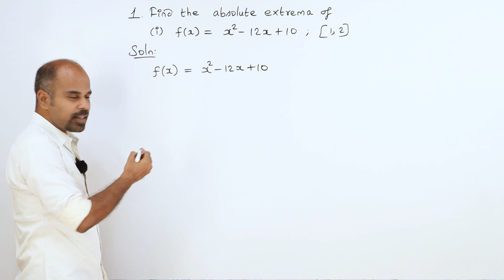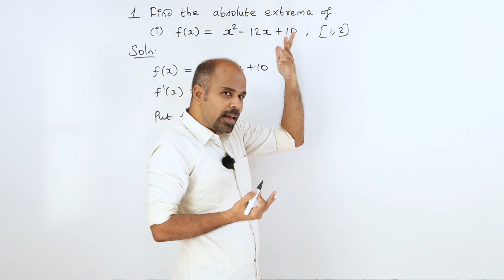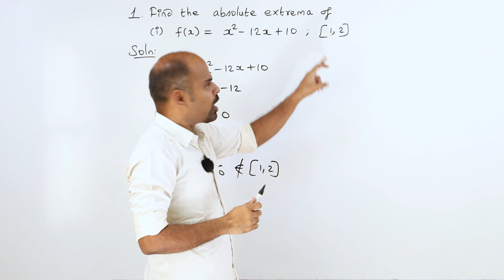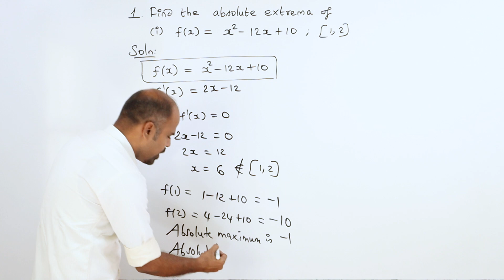+2 | Ex - 7.6 | Sum No. 1(i) | Applications of Diff. Calculus | Class 12 | State Board | ram maths